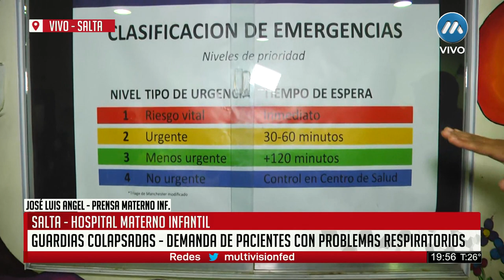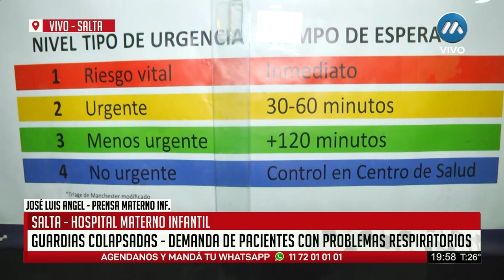Multivisión en el Hospital Materno Infantil